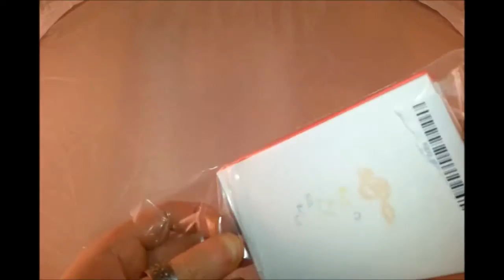Lavalier-Mikrofon inklusive Mini Fell-Windschutz für Smartphone (iPhone & Android) - Unboxing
Das Lavalier-Mikrofon inklusive Mini Fell-Windschutz für Smartphone (iPhone & Android) Tablet Gopro DSLR Videokamera Camcorder Ansteckmikrofon von Mind-Care-Essentials habe ich zum testen bekommen.